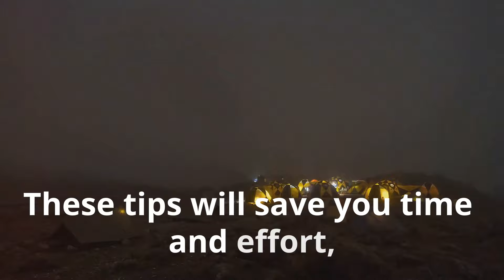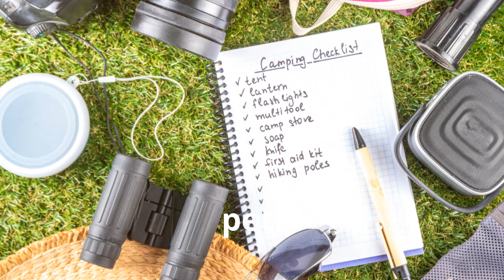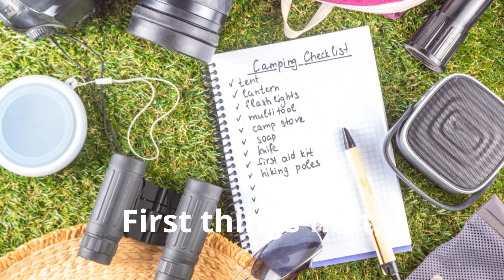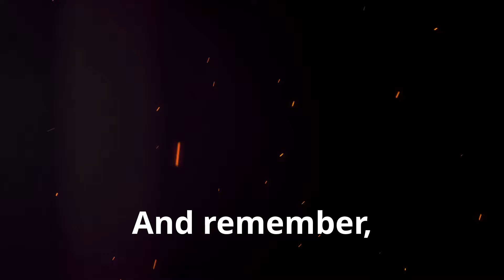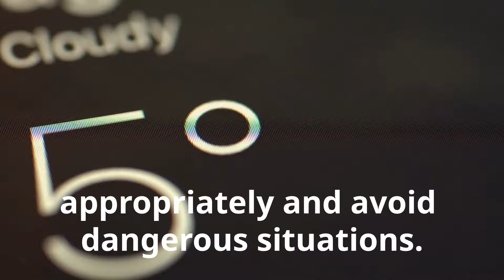Mastering the Outdoors: Essential Camping Hacks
Get ready for the ultimate camping adventure! 🌲 In this video, we dive into the Importance of Preparation for a Successful Camping Trip, Embracing the Unexpected, and the Simplicity of Camping. Discover the numerous Benefits of Camping in Nature for Peace and Quiet. We share a must-have List of Essentials, including a tent, sleeping bag, cooking gear, food, and loo roll. Learn space-saving hacks like rolling clothes and utilizing small backpack spaces. For fire safety, we show how to use cotton pads soaked in Vaseline as fire starters and build fires safely. Safety First in the Wilderness is crucial; we cover informing someone of your plans, packing essentials, and being aware of your surroundings.